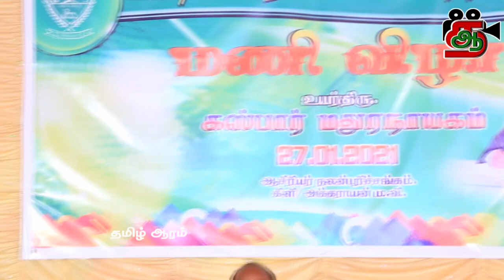உயர். திரு .க. மதுரநாயகம் அவர்களின் மணிவிழா.கிளி /அக்கராயன் ம.வி அதிபர்.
கிளி /அக்கராயன் ம.வி அதிபர் உயர். திரு .க. மதுரநாயகம் அவர்களின் மணிவிழா.